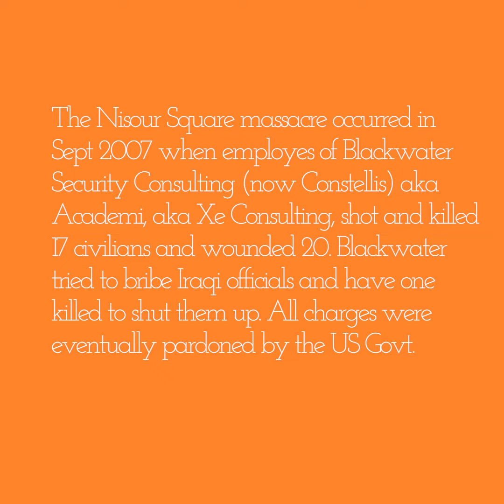Trouble In Nisour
The Nisour Square massacre occurred on September 16, 2007, when employees of Blackwater Security Consulting (now Constellis) aka Academi, aka Xe Consulting, a private military company contracted by the US government to provide security services in Iraq, shot at Iraqi civilians, killing 17 and injuring 20 in Nisour Square, Baghdad. Blackwater tried to bribe Iraqi officials and even sought to kill one in an attempt to keep them silent. All charges were dropped by the US Govt.